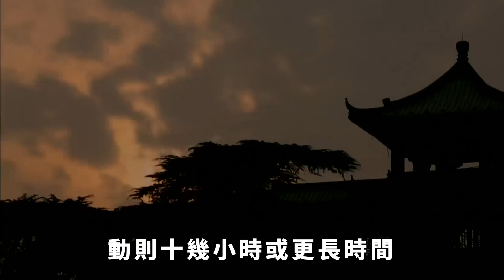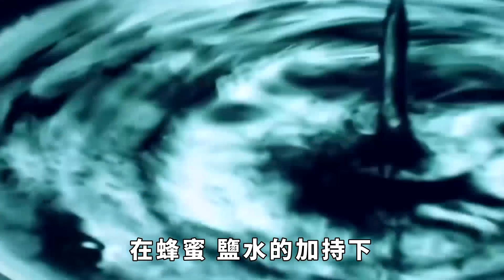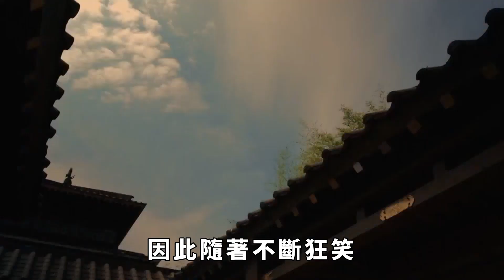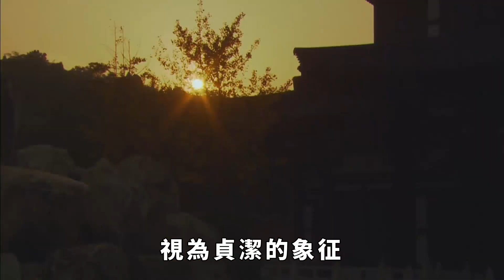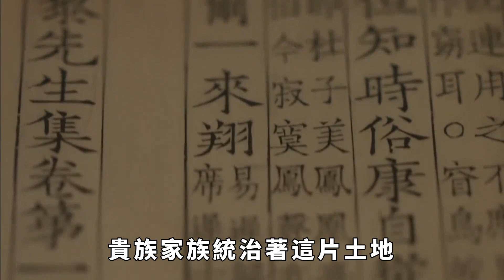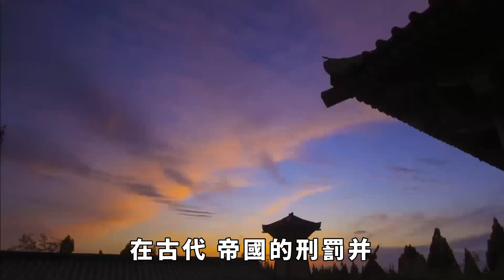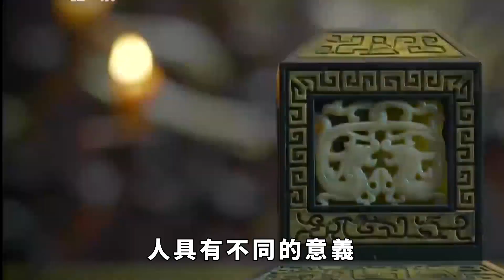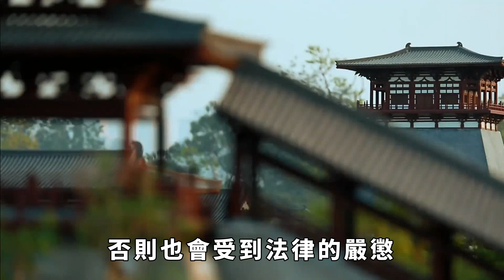古代最「溫柔」的酷刑，用動物器官行刑，讓女人死於「極樂」之中！【聚談史】歷史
古時候，各種殘忍的刑罰層出不窮，只有大家想不到的，沒有古人做不到的。古代有一種最溫柔的刑罰，將動物一個器官作為行刑工具，讓女人在極其興奮的狀態下死去，一般人難以想象。
歷史 歷史故事 歷史人物 刑罰 本影片旨在解說社會新聞和奇聞異事，絕對符合YouTube社群準則。